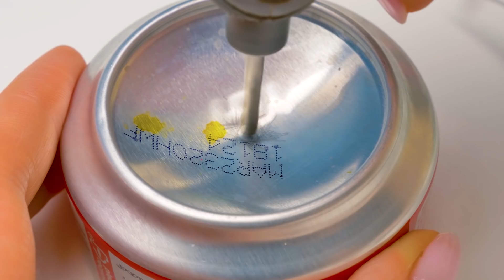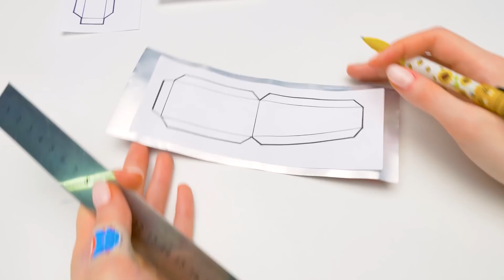Como fazer um incrível ventilador USB de brinquedo com latas de alumínio🥤💨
Ontem o Sam e a Sue jogaram os jogos dela, e o Sam decidiu que hoje é a vez dele! Ele só precisa de uma coisa para brincar de alpinista – a Sue assoprando constantemente nele para criar vento artificial! Mas parece que as bochechas dela já estão ficando muito cansadas... Então está na hora de parar de soprar e começar a trabalhar em um novo artesanato! O que você acha que vai ser?

Um ventilador feito com latas de alumínio! Para construí-lo, você adivinhou, vai precisar de algumas latas de alumínio e de ferramentas que pode encontrar em casa. E, claro, de mãos habilidosas e de cuidado!

Nosso incrível ventilador precisa ser montado a partir de várias peças, e para que funcione, use um USB! É simples assim!

Mas lembre-se de que usamos uma faca afiada e um soldador neste trabalho. Por isso, peça a ajuda de um adulto e tenha cuidado!

OPENING THEME
Title: Cuckoo